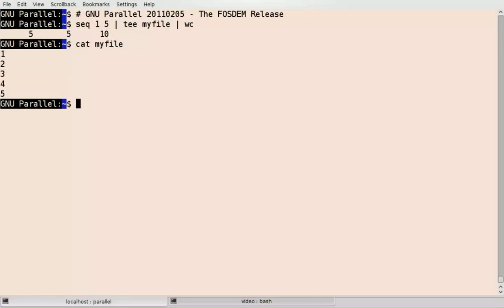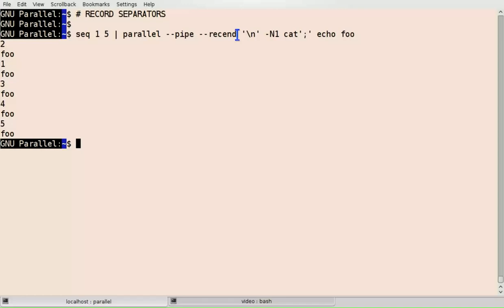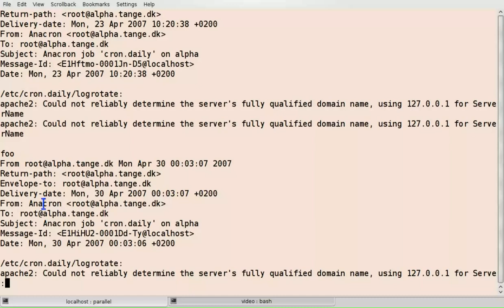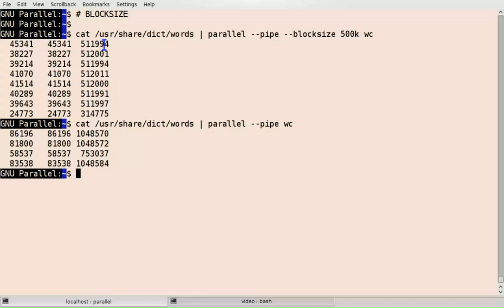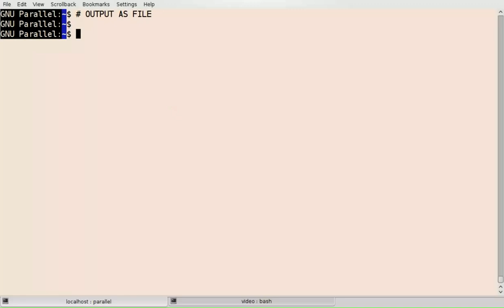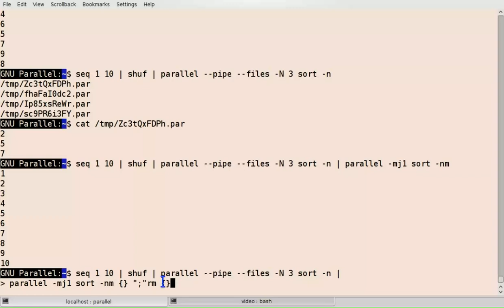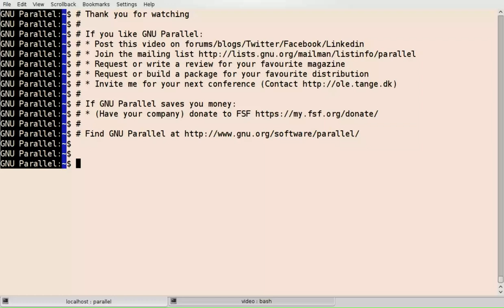GNU Parallel 20110205 - The FOSDEM Release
Demo of the --pipe option introduced in GNU Parallel 20110205. For intro video to GNU Parallel watch